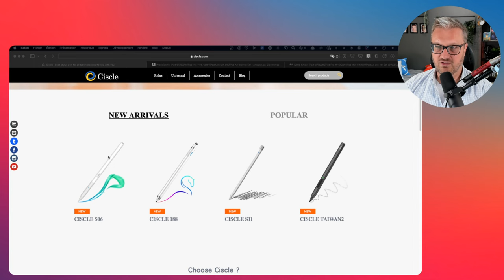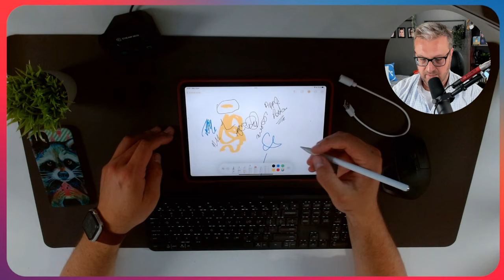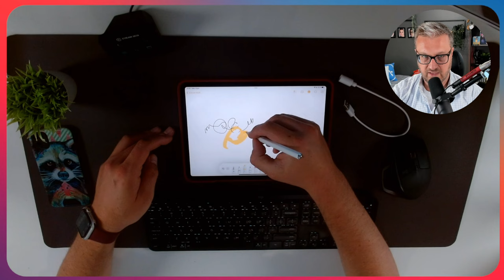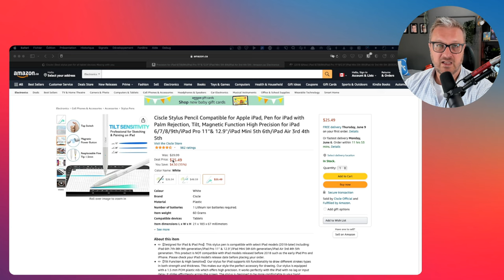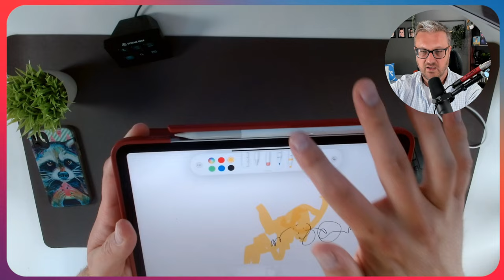UNE ALTERNATIVE au PENCIL 2 d’APPLE pour IPAD à MOINS de 30€ - CISCLE S06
Pour voir le Pencil Ciscle S06

Mes podcasts audio
► Apple différemment : Le podcast Apple pour tous, présenté par Audrey Couleau, formatrice, Autrice et Youtubeuse Apple et Mat alias @profduweb, créateur de podcasts.

► Relife : Un talk-show sur le lifehacking, le développement personnel. Dans ce podcast, Guillaume Vendé 🇫🇷 et Mat 🇨🇦 nous parlent d'améliorer notre quotidien à l'aide d'outils technologiques, de livres, de documentaires et de podcasts de référence !